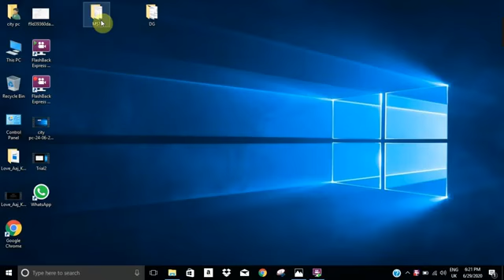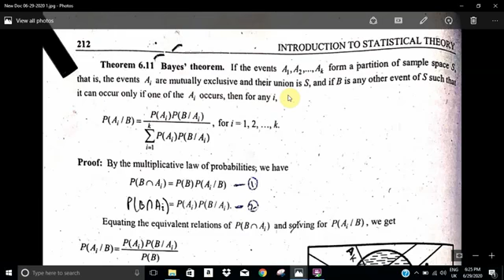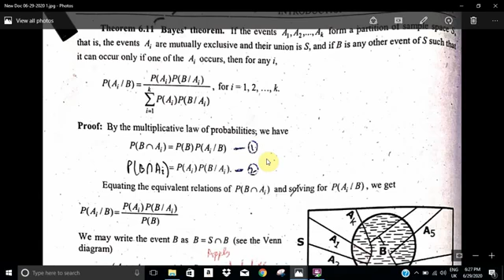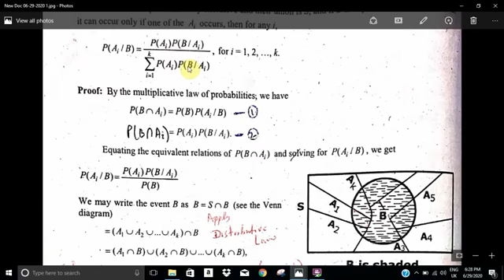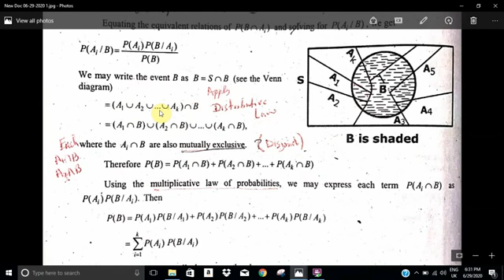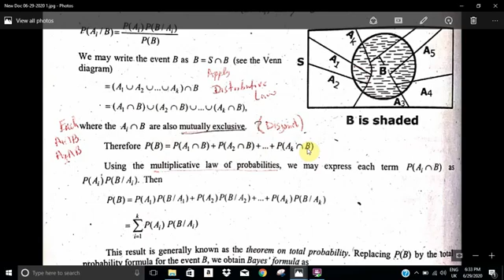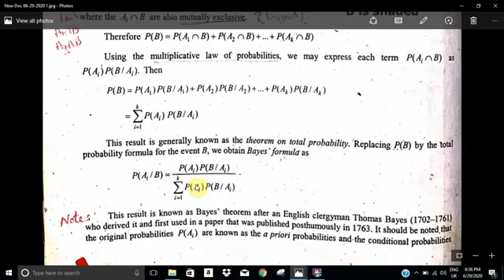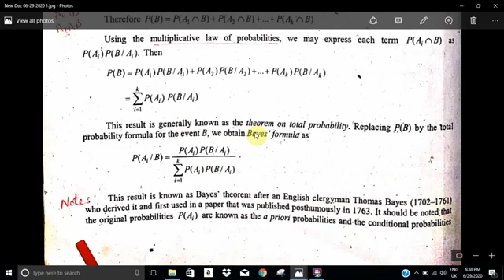Mathematical statistics 1 lecture Bayes theorem